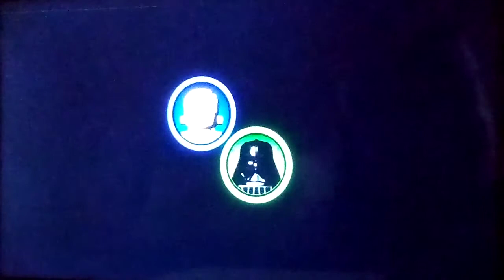FREE PLAY - The Fett's | Lego Star Wars The Complete Saga #51